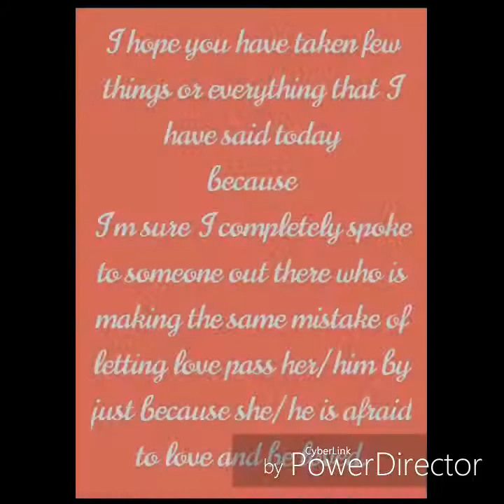HOW TO LOVE AND FORGIVE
Are you afraid to love and be loved? Here is your answer 💝